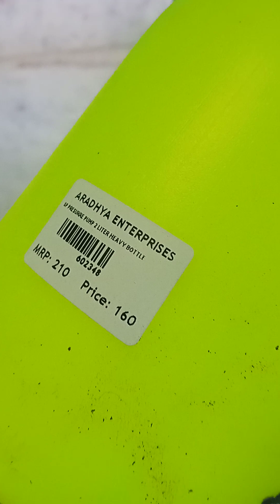summer season seedlings vegetables plants shopping|| fertilizer/